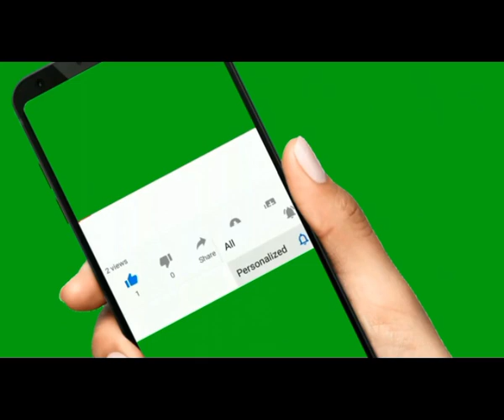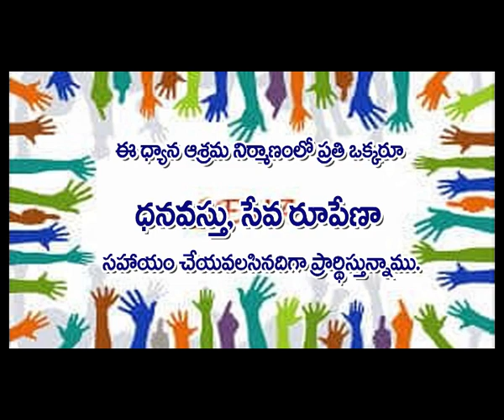ధ్యానం ద్వారా సౌందర్యం వస్తుందా? by venu pyramid master